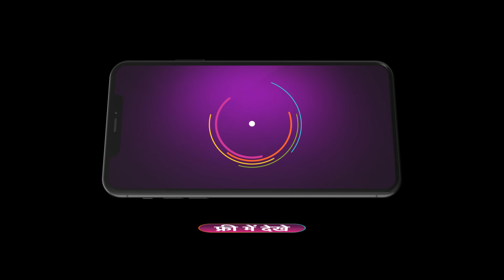Kumkum Bhagya | Poorvi confronts Sahil | 2nd Oct | Ep-2874 | Zee TV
Neha tells Purvi that her boyfriend plotted against Rajvansh. Jasbir and Sahil have an altercation in front of the Malhotras. Monisha worries about Neha’s revelation. Later, Purvi confronts Monisha.